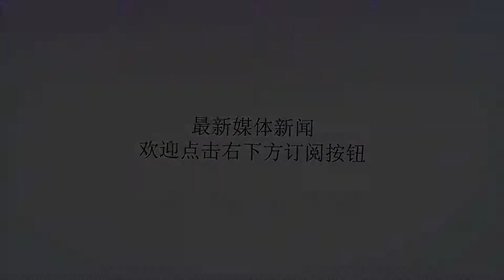特朗普想惹一惹俄罗斯，普京的反应让美国航空制造商屏住呼吸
谢谢！在特朗普准备完全禁止向俄罗斯出口军用电子元件后，俄罗斯官员几乎立即表示普京总统正在考虑采取措施对抗美国；而禁止向美国出售钛金属可能就是其中之一，据介绍F-22上钛合金用量已经高达41％。钛具有良好的硬度、抗冲击性是一种战略金属，在20世纪50年代美国和苏联同时开始发展钛工业；但现在俄罗斯是世界上唯一拥有足够技术生产出高品质钛的国家。资料显示一家由VSMPO-Avisma拥有的俄罗斯钛矿开采公司，正在为全球飞机制造业开发和生产三分之一的钛储备。特别是，Avisma为整个商业飞机市场提供70％的钛产品。具体而言，俄罗斯Avian公司向波音提供了占公司约40％的钛，向空中客车提供了60％，巴西航空工业公司几乎100％的使用俄罗斯提供的钛。俄罗斯提供的钛产品一直在美国包括飞机在内的航空设备方面发挥重要作用；一旦全面禁止或限制部分钛出口到美国，在这种情况下美国航空业可能会停滞不前，因为存储的钛会慢慢耗尽。而波音最新的787客机每架需要消耗17吨钛，因此很难找到多余的替代品。可以说，在美国政府一旦对俄罗斯实施制裁后，美国航空制造商们必须屏住呼吸等待普京的一举一动。